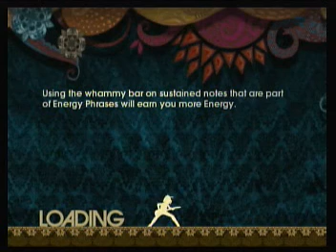Freezepop - Get Ready To Rock XGuitar Sightread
- All the best gear, with a 5 year warranty!

Much easier than I expected, other than the damn 1st solo which made me laugh my ass off, this was srs bsns

Oh yeah, I have more sightreads too, and a shitload of other videos. Which of these do you want to see?

alex chilton FC, blinded by fear SRFC, blue sky SR, caprici GS, damnation gay GS, great satan SR, LTMR SR, rock rebellion SR, or smooth criminal SR? kthxbai